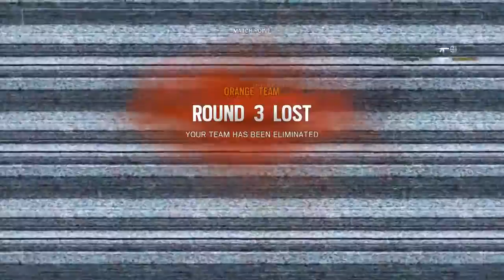We're Doc-inating -Rainbow Six Siege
Hey guys thanks for watching sorry this video came out a little late.But anyway if you want more videos like this make sure to like and subscribe for more videos like this.

Please Ignore or flag spam, negative, or hateful comments. Were here to have a good time. Thanks everyone, and enjoy =D